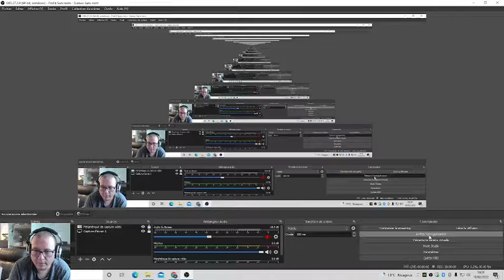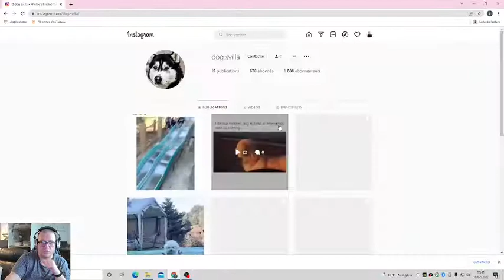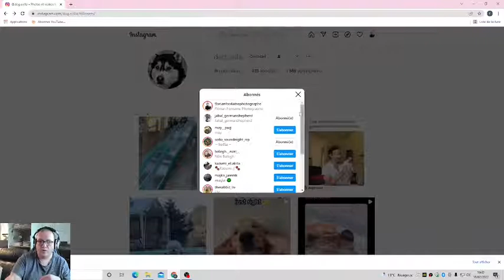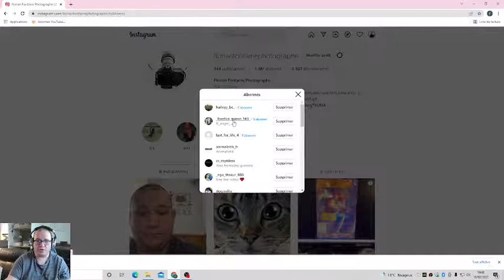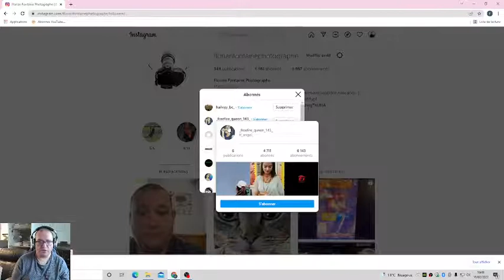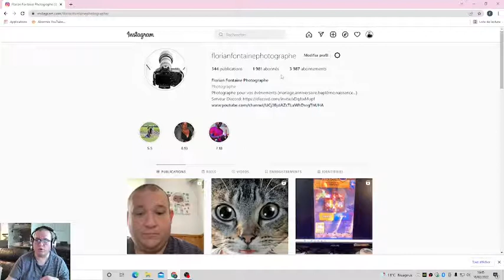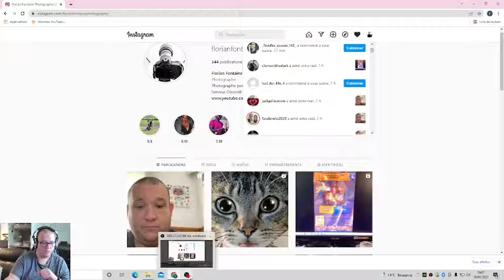TUTO COMMENT GAGNER DES ABONNEES SUR INSTAGRAM EN 2022?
Je vous partage de mon expérience personnel comment gagner des abonnées sur instagram en 2022

         1-mes une description
         2-commence à mettre du contenu photos,réel, partage des storys
         3-commence a cliquer sur un de tes abonnées clique sur ces abonnées
Attention si ta pas beaucoup d'abonnées ne like pas trop de vidéos et ne t'abonne pas a trop de personne tu risquerai avoir un banne par instagram qui te prendra pour un bot .

J'éspère que cette vidéo va t'aider a évoluer sur la plateforme .